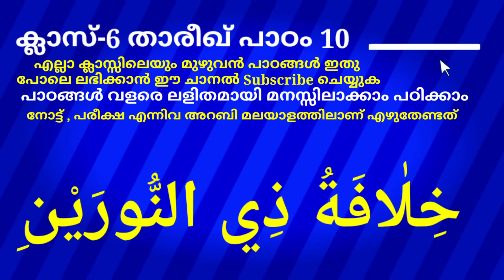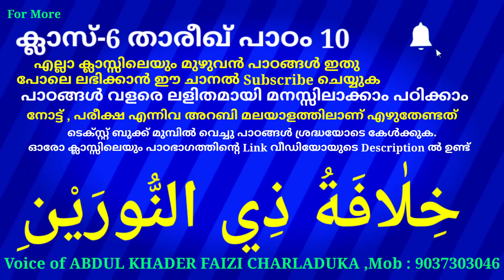ക്ലാസ് 6 താരീഖ് പാഠം 10 Class 6 THAREEKH Lesson 10 islamic media kerala14 online madrasa class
ക്ലാസ് 6 താരീഖ് പാഠം 10 Class 6 THAREEKH Lesson 10 islamic media kerala14 online madrasa class video for everyone imk imk14